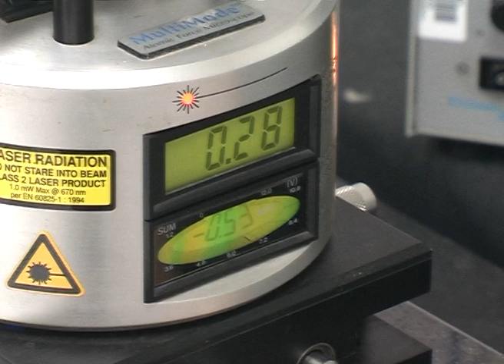AFM: Laser Alignment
Training videos for MyScope created by the Centre for Microscopy & Microanalysis at the University of Queensland.